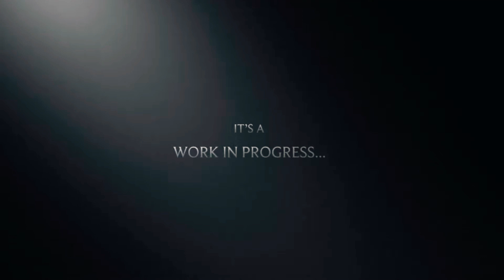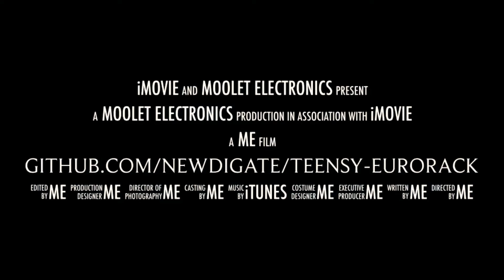Trailer for teensy eurorack device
Just having a bit of a laugh. With iMovie...